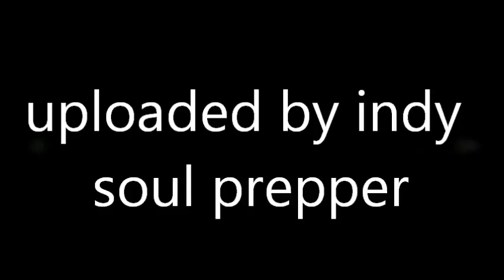TRU NEWS with RICK WILES- NOVEMBER 13, 2013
Dr. Mark Schneider, Senior Analyst with the National Institute for Public Policy and former Senior Executive at the Department of Defense, is on today's program to discuss the significance of recent posturing by NATO, Russian and Chinese military forces. Furthermore, Dr. Schneider discusses grave implications of Russia and China's continual advancement of weapons technologies and arsenals while the U.S. is simultaneously decommissioning most modernization efforts.